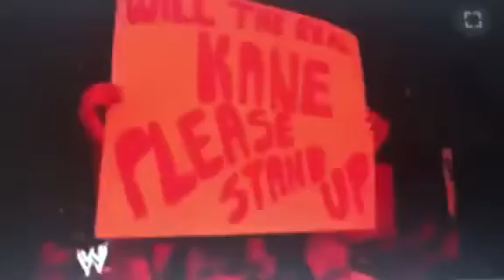WWE 2006 Vengeance Kane Entrance !!!!